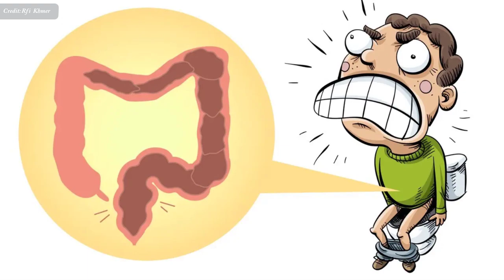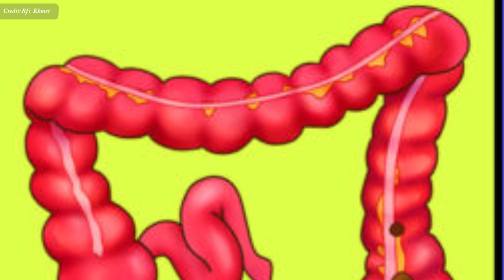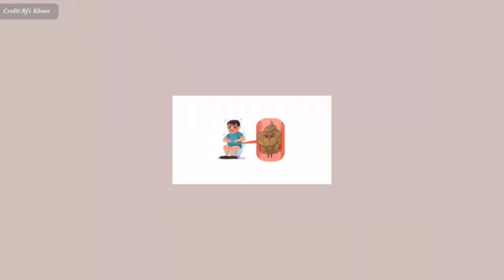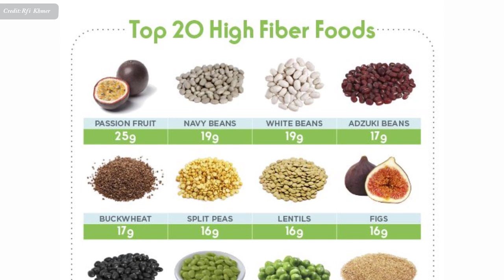ទល់​លាមកជា​អ្វី? ម៉េចបានទល់លាមក? , Why constipation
In this video we want to show you about ​ទល់​លាមកជា​អ្វី​ទល់​លាមកជា​អ្វី  ម៉េចបានទល់លាមក , Why constipation , SUCCESS REVEAL

គ្រប់​គ្នា​បាន​ស្គាល់​តិច​ឬ​ច្រើន​អ្វី​ទៅ​ដែល​ហៅ​ថា ការ​ទល់លាមក។ ថ្វី​បើ​ការ​ទល់​លាមក​នេះ អាច​​រំខាន​យើង​ខ្លាំង ឬ​អាច​ជំរុញ​ឱ្យ​មាន​ឈឺ​ចុក​ចាប់ខ្លាំង​ក៏​ពិត​មែន តែ​ការ​ទល់​លាមក​មិន​មែន​ជា​ជំងឺ​ធ្ងន់​ធ្ងរ​ទេ។

✮✮✮✮✮ Enjoy!

✡ ABOUT US ✡
.: Why We create SUCCESS REVEAL channel :.
1. To inspire, Motivate, create new entrepreneur
2. Share Business knowledge, Entrepreneurship, Success
3. Free Business Education Online